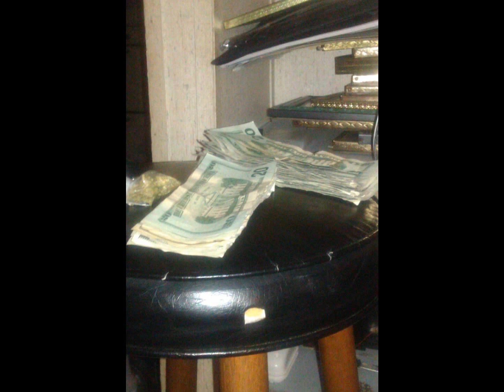Pleasure Cortez - Tountouchable (Prod. By Mark Gee)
Artist: Pleasure Cortez (@rastagg @PleasureCortez)
Song: Tountouchable
Recording Label: Swift L Gang
Prod. Mark Gee